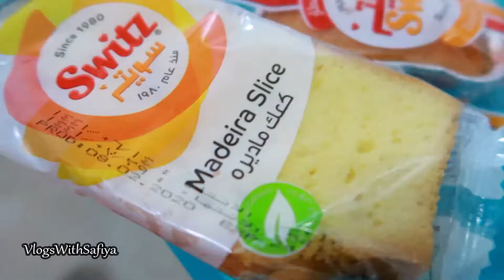Every mom must take advantage of this || vlogswithsafiya